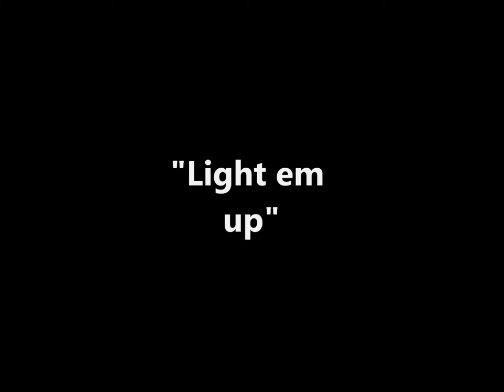Gallatin High School Marching Band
Main Street Media and The Hendersonville Standard present the Gallatin High School Marching band as they before several of their songs heard each Friday night in the fall.